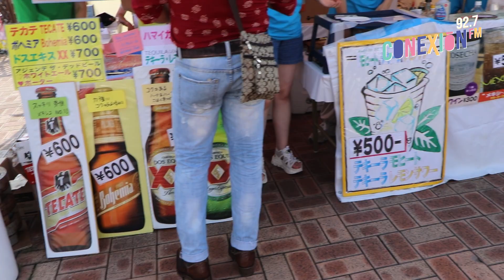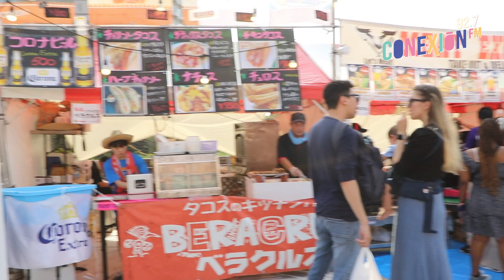Conexion92.7FM || GRITO DE INDEPENDENCIA EN TOKYO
Grito de Independencia en Odaiba Tokyo, una gran comunidad de mexicanos y hermanos hispanos se juntaron para disfrutar de esta gran fiesta!
Bienvenidos sean a un nuevo video de AguasSeikatsu, como siempre es un placer poder comapartirles mas experiencias en mi estancia en Japón.
Como sabrás, trabajo tambien para la Radio y TV de Aguascalientes, y justo estos videos son re-transmisiones que hago y los comparto para todos ustedes disfrutenlo!